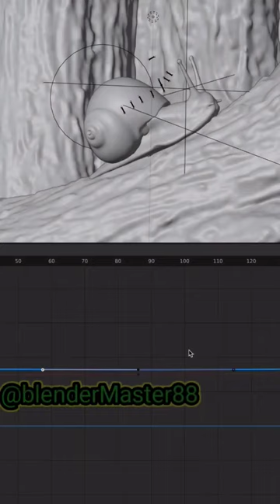Realistic snail design!🐌